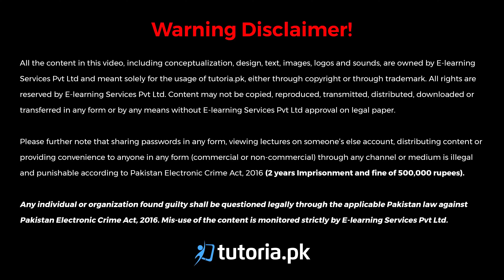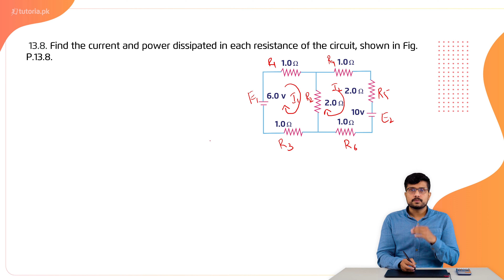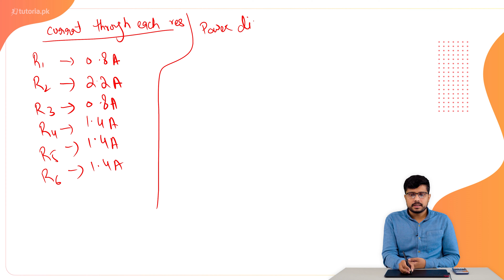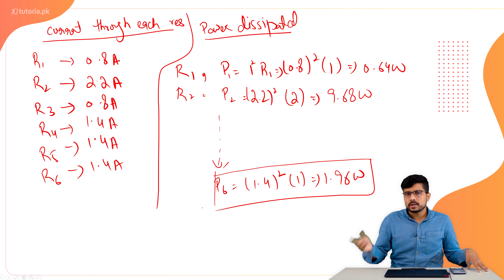Physics Class 12 | Punjab Board | Ch 2 | Book Exercise 2.2 | Numerical Problem 8 | tutoria.pk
Let’s take a look at the Chapter 2 of Physics of Grade 12 Punjab Board “Current Electricity”.

Learn how charges travel through a medium and how the rate of flow of electric charge through a cross sectional area is called current. Study ohm’s law, drift velocity, conductivity, effect of temperature and resistance etc.

In this video, you will study Physics Grade 12 Punjab Board Chapter 2 Topic 52 "Book Exercise 2.2 | Numerical Problem 8" by instructor Irtaza Madad.